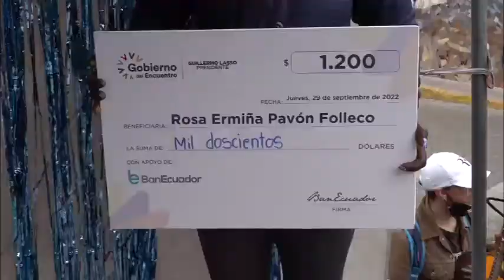Se cumplió la Feria "Infancia con Futuro"